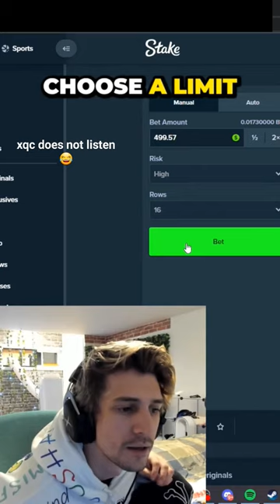xqc plays plinko with crypto